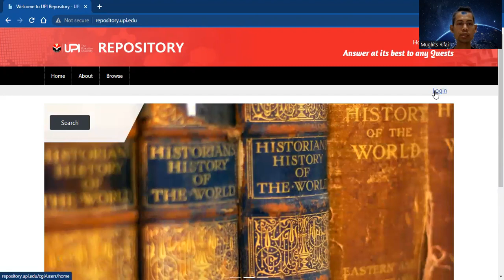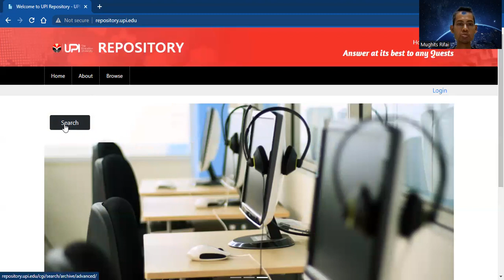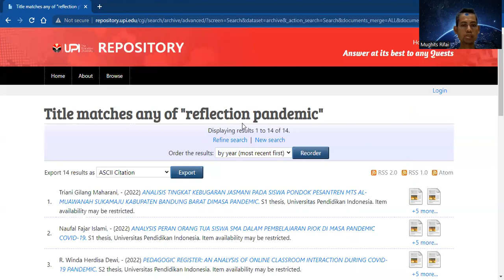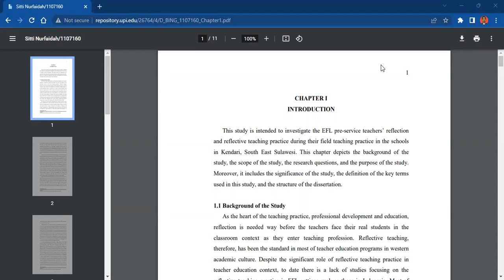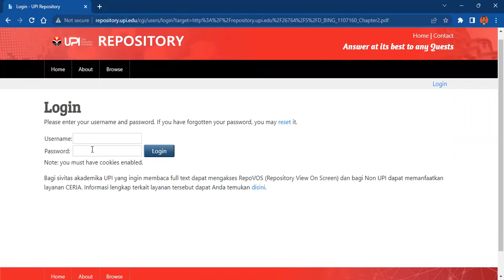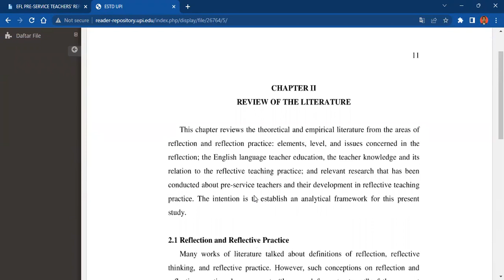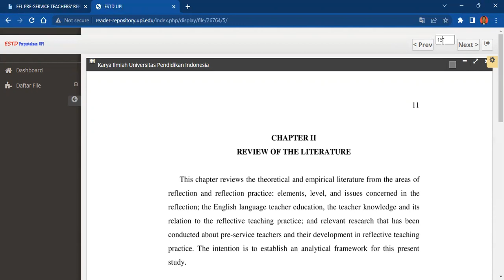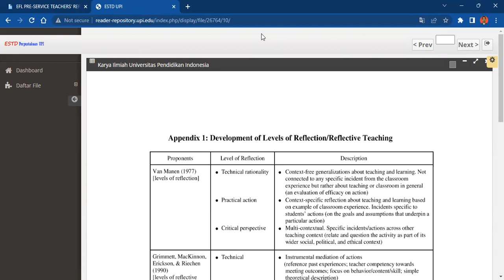BARU! CARA AKSES KOLEKSI REPOSITORY UPI FULL TEXT TANPA VPN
Video ini menjelaskan cara singkat dan mudah mengakses koleksi repository UPI (skripsi, tesis, dan disertasi) full text dari halaman judul sampai halaman lampiran dengan menggunakan view on screen. Untuk mengaksesnya kita membutuhkan akun SSO UPI